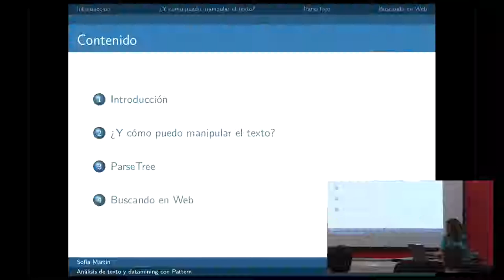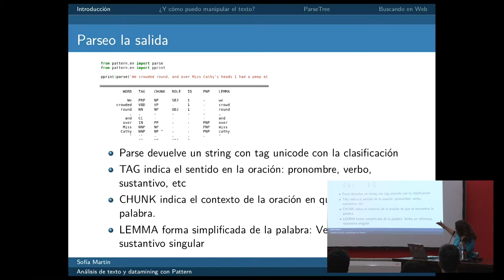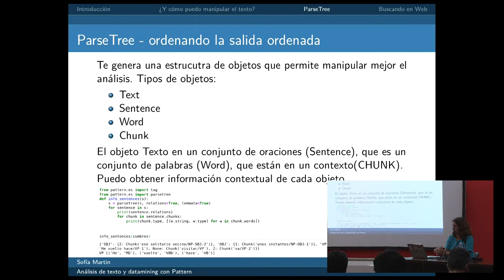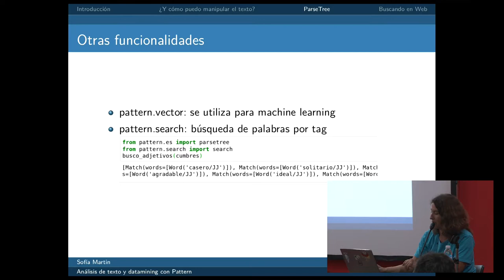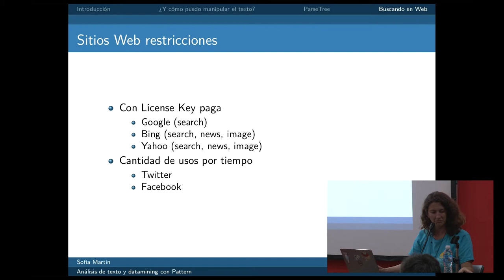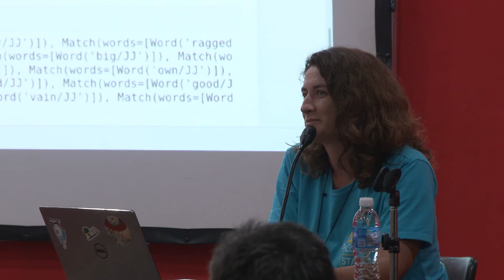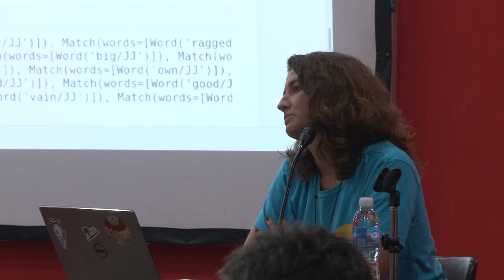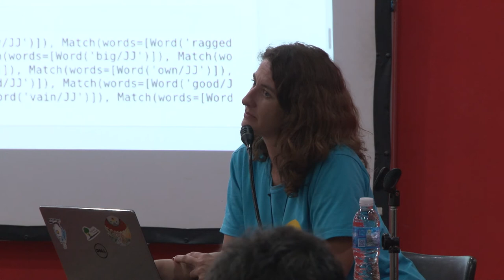Análisis de texto y data mining con Pattern, por Sofía Martin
Cómo realizar búsquedas en Flick, Twitter, Wikipedia Análisis de texto automático, plural, singular, análisis de verbos.

Pattern es un módulo de Python que permite obtener información de varios sitios web y también el análisis sintáctico de texto.

Nivel: Medio